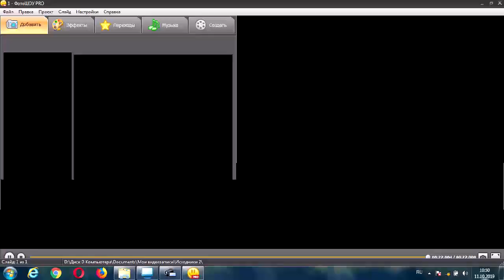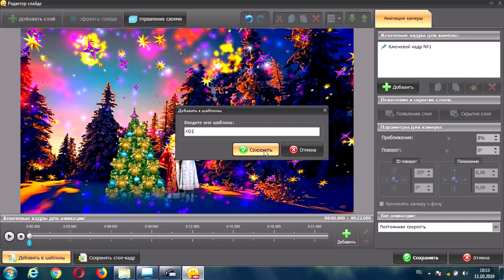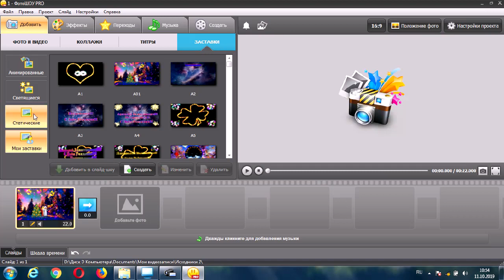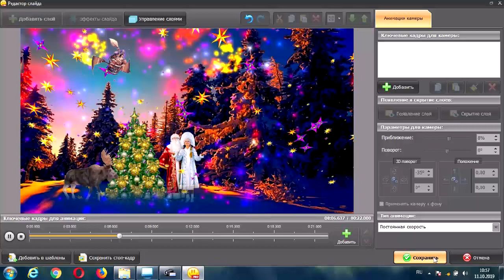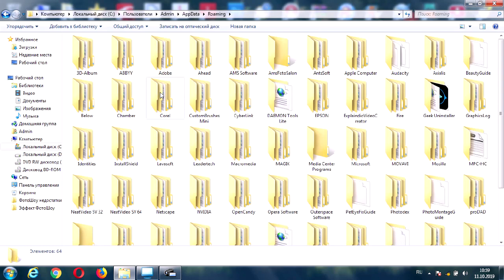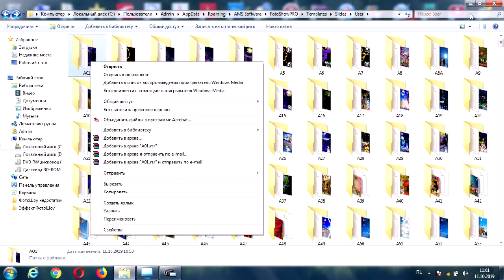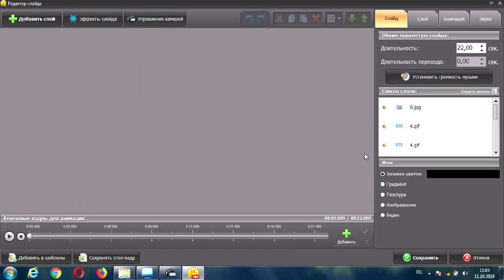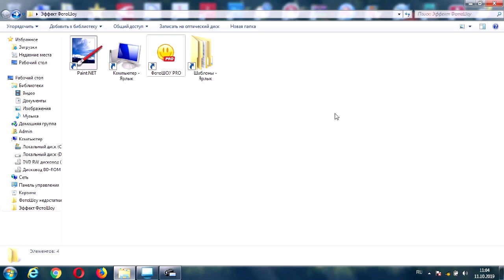ФотоШоу PRO Урок 3!!! Как сохранить шаблон слайда в программе ФотоШоу PRO!!!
ФотоШоу PRO Урок 3!!! Как сохранить шаблон слайда в программе ФотоШоу PRO!!! Уроки по работе в программе  ФотоШоу PRO! Создание и сохранение шаблонов в программе  ФотоШоу PRO!